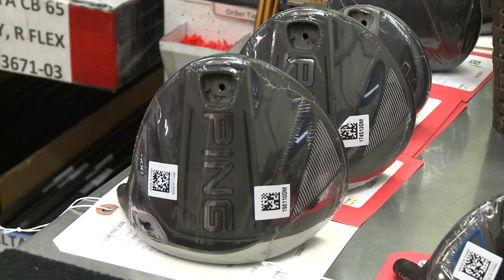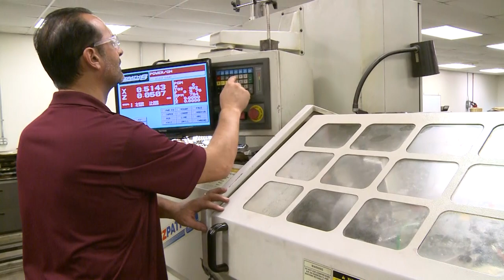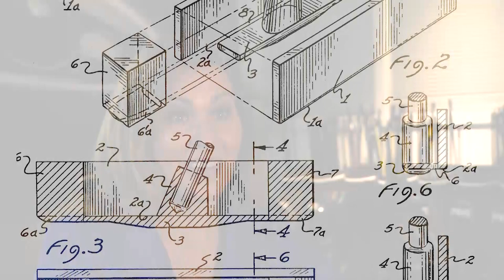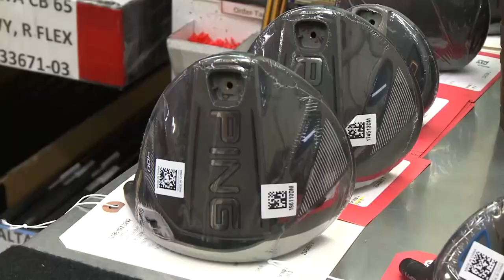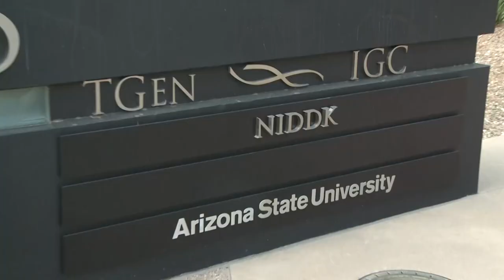Made in Phoenix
Dozens of products in every Arizonan’s home or garage have parts made right here in Phoenix. The range of products is breathtaking. For Manufacturers Month, PHXTV talked with two companies about what they make and where in the world the products are used. The electronics in Samsung mobile devices and smart phones, parts for Boeing commercial aircraft, natural peanut butter, and Ping golf clubs, are just a few of the many products made in Phoenix.